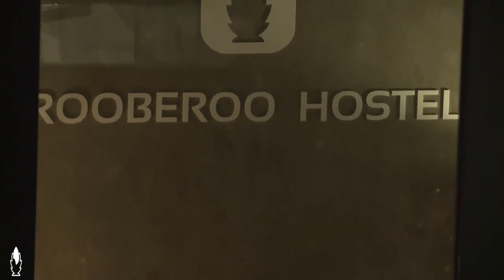Live in the Hostel presents: “Monologue” by Majid Kiani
Rooberoo Mansion has a long history in supporting young artists and giving them a platform to perform. Voice Project was initially stablished with this goal in mind. Now Rooberoo Hostel, with its Venue, hopes to continue that road.
Majid Kiani (@imajidkiani ) is a 25-year old musician from Iran. His works are in the field of neo-classical and minimal genres. “My work is deeply influenced by personal events” he said to us. Which is also true about this piece: “Monologue”.

This performance was part of the 10th Virtual Voice Project, recorded on 8th of may 2020 in Rooberoo Hostel Venue.